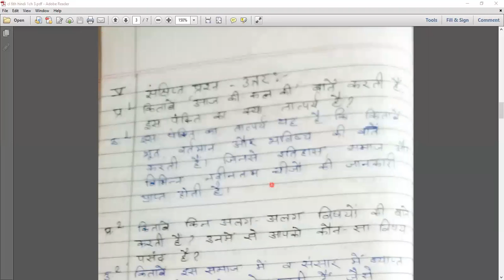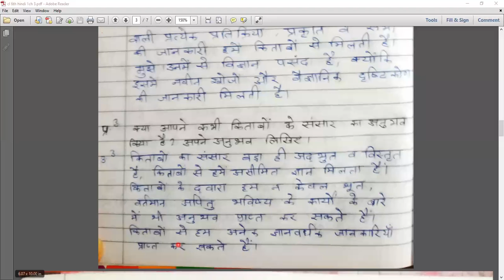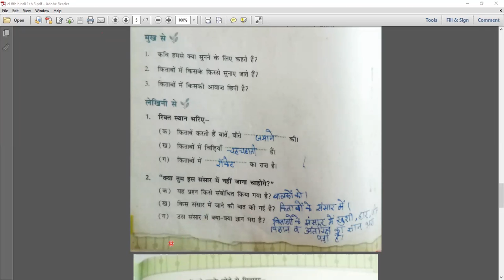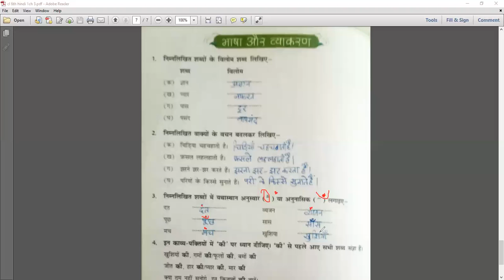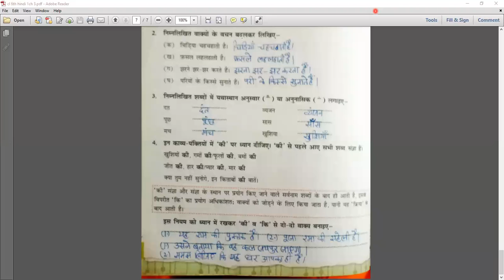किताबे ( भाग - २ )